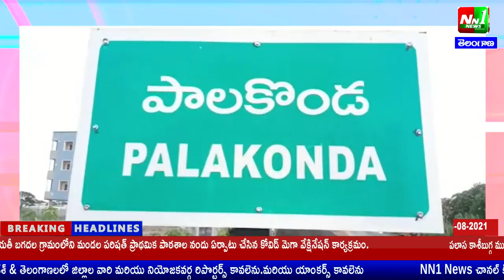పాలకొండ MLA మరియు హాస్పిటల్ డెవలప్మెంట్ సొసైటీ చైర్మన్ విశ్వాసరాయి కళావతి ఏరియా ఆసుపత్రి తనిఖీ.